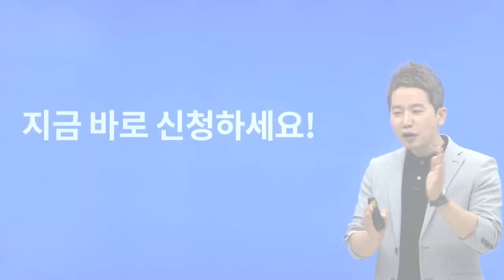[이벤트] 요즘 수학공부에 지친 너를 위해 준비했어~ 할인도 받고 선물도 받고!👍 차길영의 수학싸부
🔔추천인 코드: edu1004로 등록하면 선물이 팡팡! 🔔
(스타벅스 2만원 기프트카드를 드립니다~🎉)

스타강사 차길영의 온라인 학원, 수학싸부!

수 많은 수학 학원들,
공부해도 오르지 않는 성적,
진도는 그대로,
막막해 하는 너를 위해 준비 했어!

서울대 190명 합격, 연고대 2000명 이상 합격!
압도적인 내신 +  수능 관리의 노하우로!
📢1:1 온라인 맞춤 수업

매일 학습 관리는 기본❗ 공부습관 및 멘탈 관리까지❗

🎓수학싸부란?
학생에게 필요한 학습계획을 세워주고 1:1 코치로 수학 성적향상을 책임지는 수학전문 강사입니다.
100명의 초등전문, 중등전문, 고등전문, 수능전문강사가 활동하고 있습니다.

📞궁금한 사항은 수학싸부에게: 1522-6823